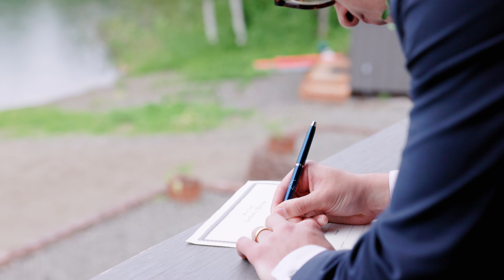Cody & Kaiya Wedding Teaser